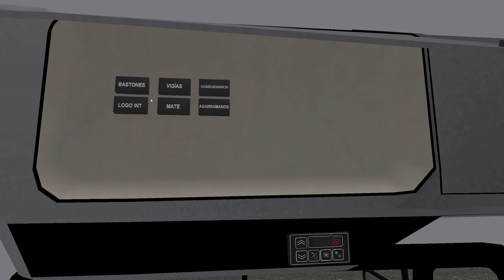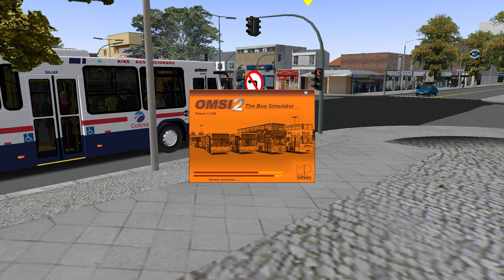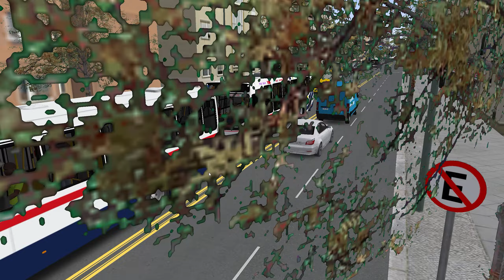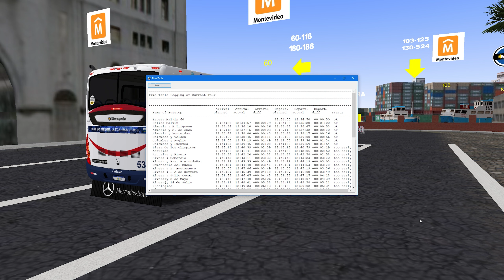【 OMSI 2 】— Linea 60 - CUTCSA | Mapa Montevideo Ficticio v3 (beta)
Haciendo la línea 60 de CUTCSA, desde de Malvin hasta Ciudad Vieja. Vamos abordo del Marcopolo Torino 2014 Low Entry con chásis Mercedes Benz OH-1621LE.

☘️ Mapa:

💠 Montevideo Ficticio v3 (beta)
🔸 Vittor Darwin | SaskGT

🔰 Bus:

• Torino LowEntry OH-1621LE by OMUY.

👾 Discord: Link en la web

🚀 Specs:

🟥 CPU: Ryzen 9 5900x @ 4.8Ghz
🟩 GPU: RTX 3070 EVGA XC3 Black 8gb
🟦 RAM: 32GB DDR4 @ 3600Mhz

Omsi 2 Uruguay
Omsi 2 Montevideo
Omsi 2 mapa montevideo
Omsi 2 cutcsa
Omsi 2 lowentry